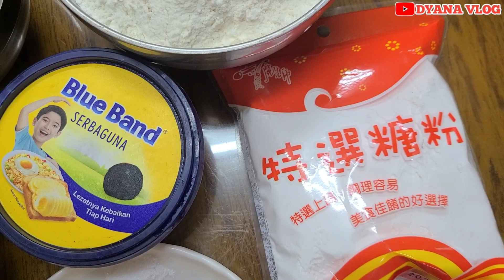CARA MEMBUAT DONAT LABU KUNING || OLAHAN LABU KUNING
DONAT adalah makanan yang sangat familiar, dan bisa di variasi dengab banyak rasa, ada donat kentang, donat labu kuning dll, dan sekarang yang aku buat ini donat labu kuning

bahan
- labu kuning kukus
- tepung terigu
- gula pasir
- ragi
- margarine
- 2 butir kuning telur
- meses ceres
- gula halus

untuk cara bikinya silahkan masuk di vidio